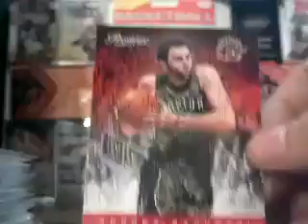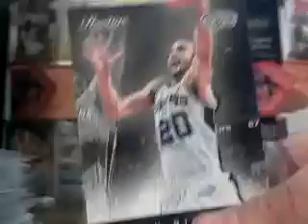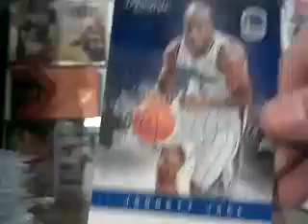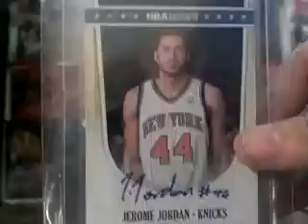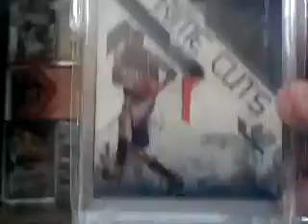Weekend Pickups! Lcs and CP3BG32CLIPPERS!!!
New pickups